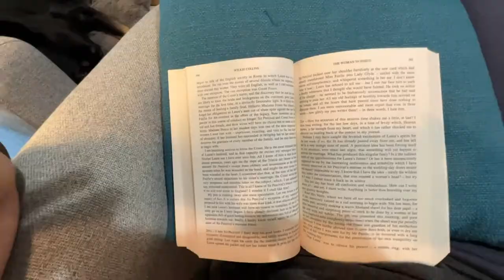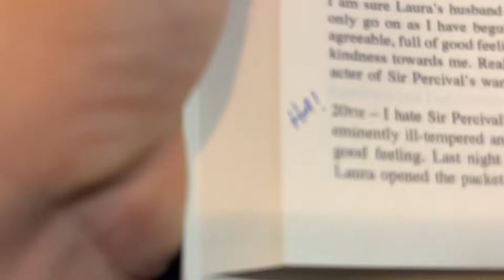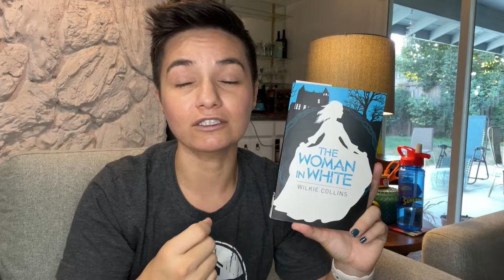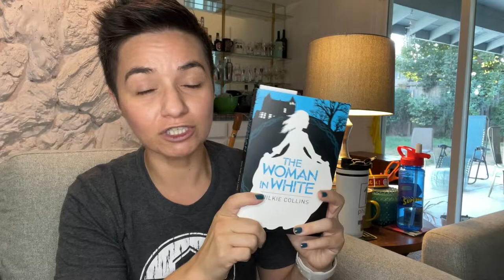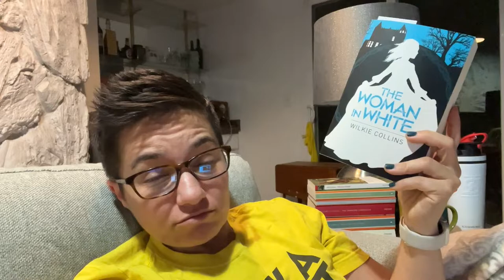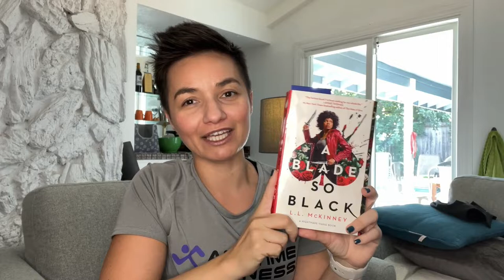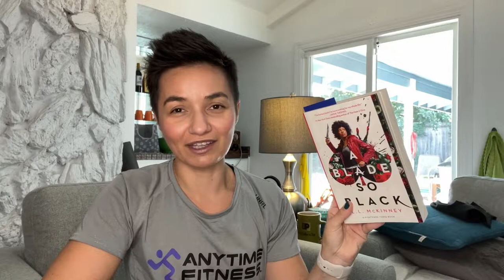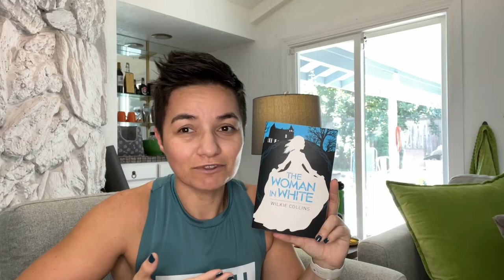Victober Reading Vlog Part 3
A continued Victorian read for Victober a#blackaweenathon book, and a DNF.

Books Mentioned:
-The Woman in White by Wilkie Collins
-A Blade so Black by L.L. McKinney
-The Library of the Dead by T.L. Huchu